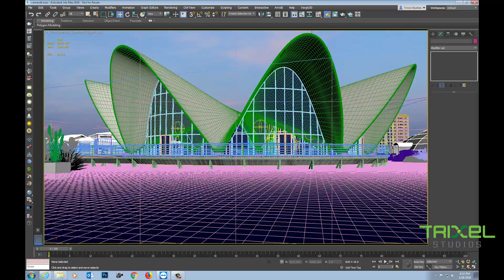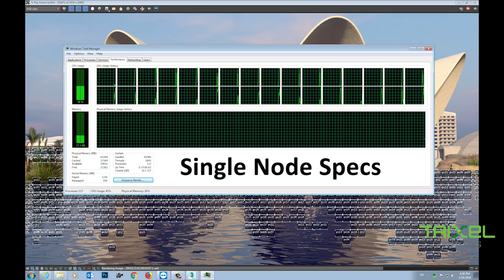Rendering at Trixel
Trixel Studios, located in Amman Jordan is a leading computer animation studio and training center combining high-end technology with world-class creative talents.

Trixel Studios; is specialized in 3D Production from superior animation for cartoons to feature films; for commercial, architectural, and/or industrial design purposes.

Trixel Studios; takes great pride in providing 3D Training Courses as an Autodesk Certified Training Center equipped with upto date technology and softwares. Through highly experienced Autodesk Certified Instructors, Trixel Studios provides unique training courses in 3DS Max Architectural Film, Maya Character animation, Autocad and Game Development to name a few.